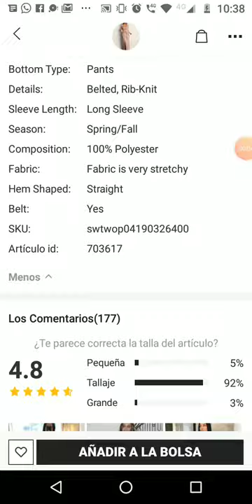Joyfunear Self Belted Coat and Pants Set With Cami